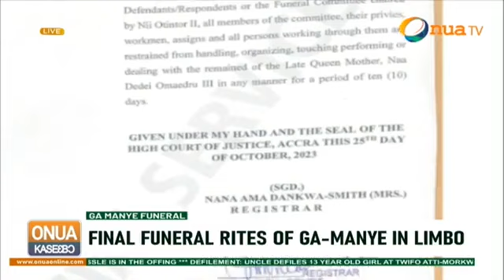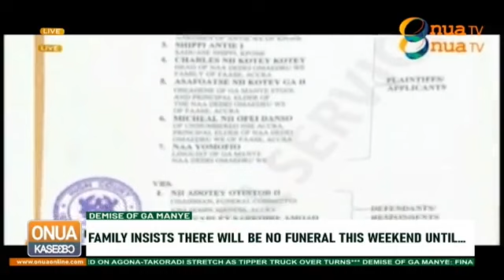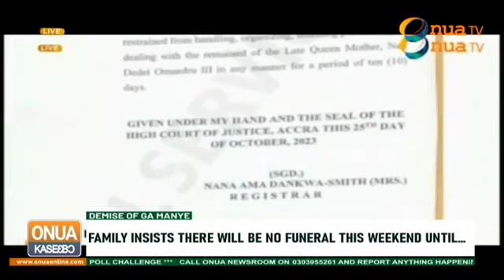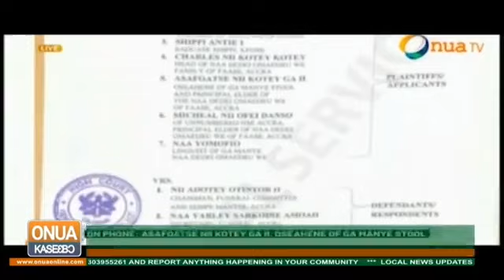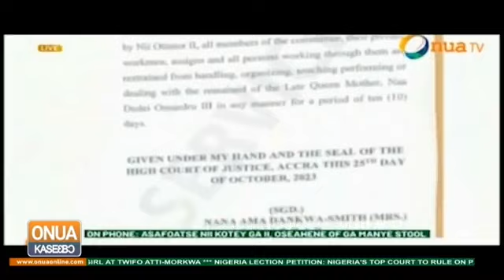Late Ga Manye’s funeral in limbo as family head, others secure injunction